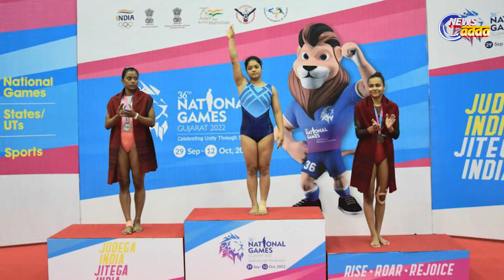Odisha CM Naveen Patnaik Felicitates Gymnast Pranati Nayak With Rs 23 Lakh Cash Reward